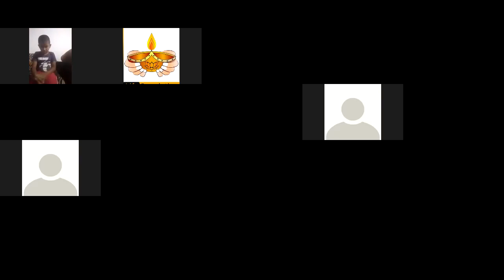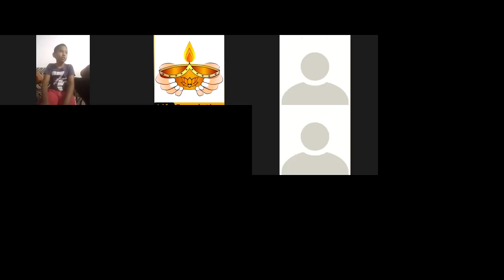පහන් තරුව 10 වැඩ සටහන _3 වන ඛංඩායම _ 61 වන වීඩියෝව